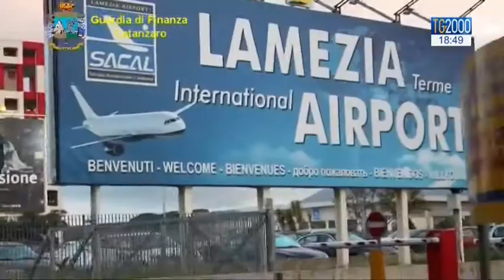Corruzione: arresti da nord a sud. A Genova e Lamezia Terme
Corruzione da nord a sud. In manette il direttore provinciale dell’agenzia delle entrate di Genova per una presunta tangente. In calabria poi, all’aeroporto di Lamezia Terme, arrivano ordini di arresto per peculato e corruzione. La cronaca, da Luigi Ferraiuolo